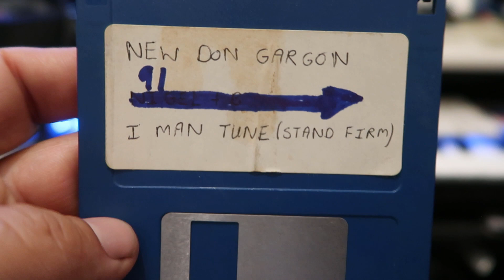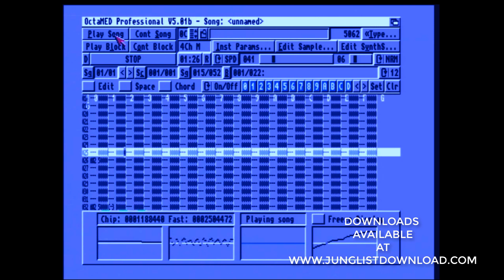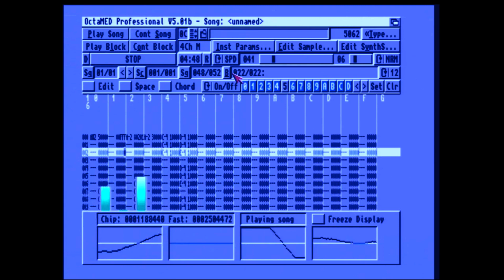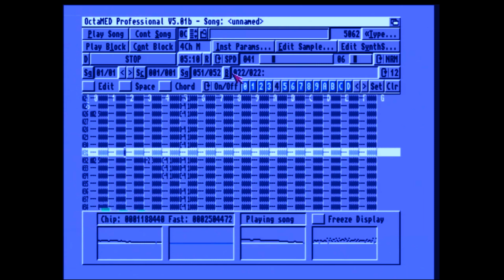IMAN Octamed | Amiga music